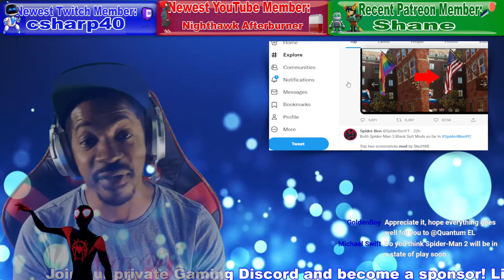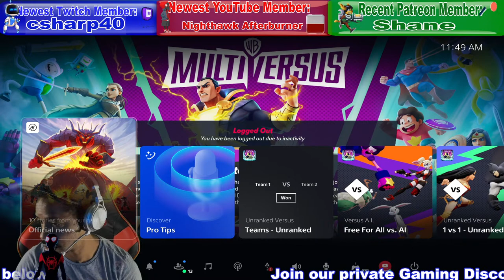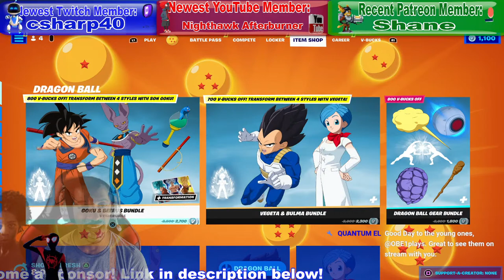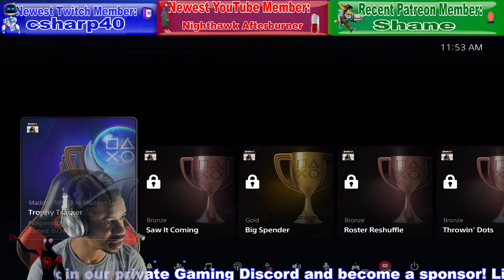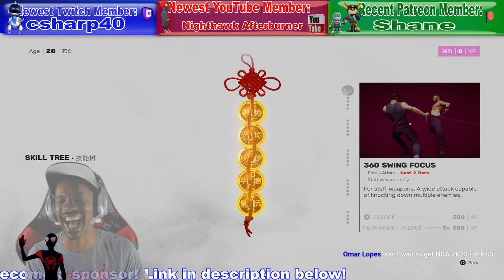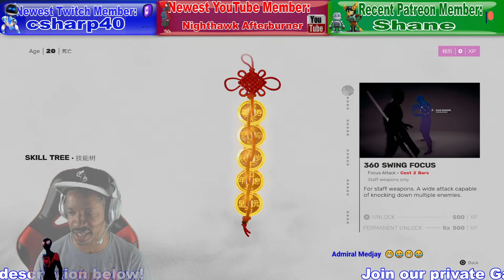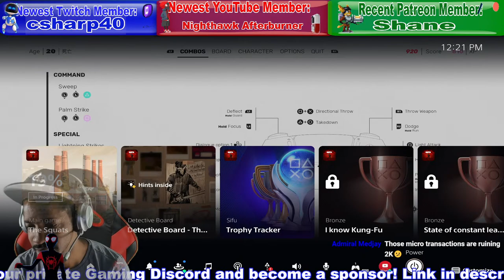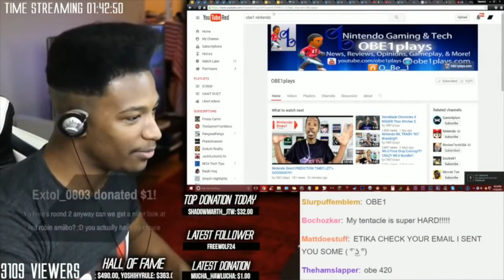Spider-Man 2 Major Leak | New God Of War Ragnarok Trailer | Multiversus Season 1 | Street Fighter 6